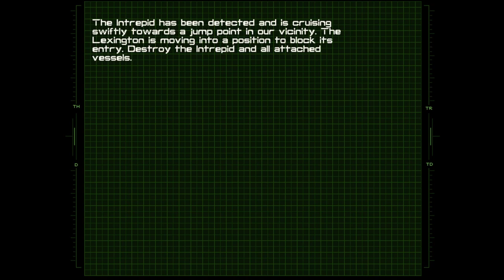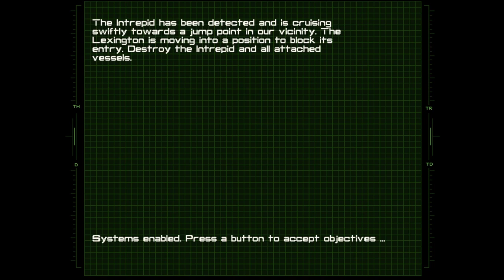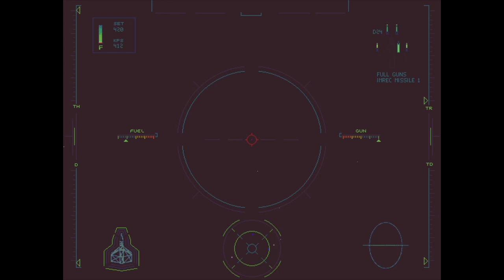Wing Commander IV - Silenos System, Mission F3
A couple of the after mission videos remain unchanged, but your introduction to the crew of the Intrepid is different.  Vagabond is still dead though...  :'(